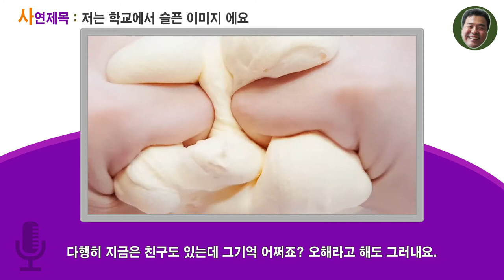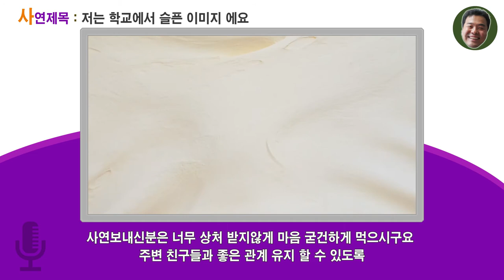16회(사연라디오)저는 학교에서 슬픈 이미지에요/액괴라디오/ 원본영상 출처는 곤약형 님입니다.[아빠의선물]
영상 출처는 곤약형님 입니다.